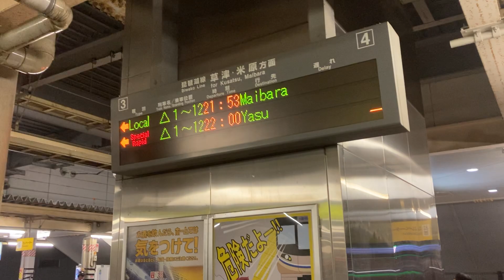石山駅を歩いてみました